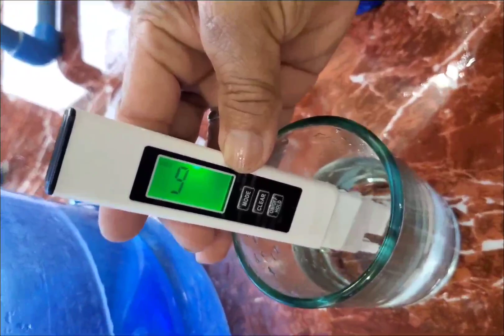TESTING FOR THE PROCESSED OF WATER FILTERED FROM DEEP WATER AND THE UV RESULT AFTER FILTERIZED😍😍😍